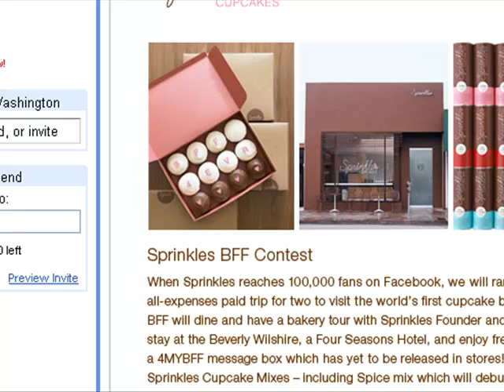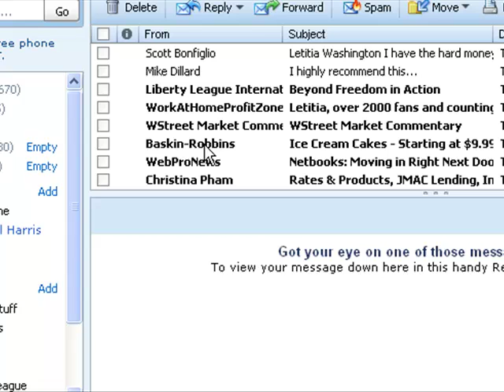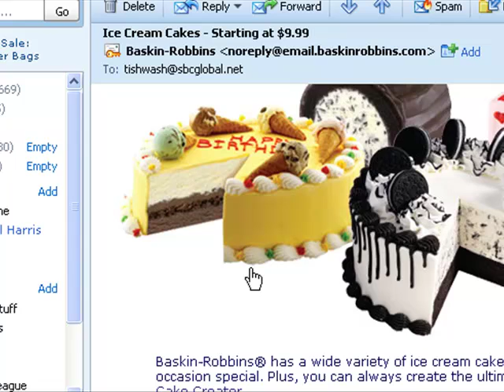1 Reason Why I'm FAT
1 reason why I'm fat is the amount of sugar I eat. I get emails from Dessert shops! I just wanted to make this video to expose myself and just let other know you are not alone, and I know I'm not the only one getting emails from Sprinkles Cupcakes and Baskin-Robbins.